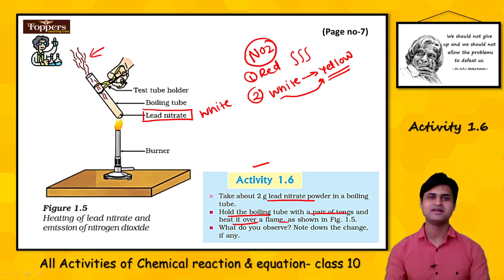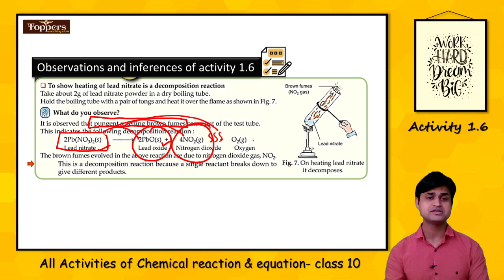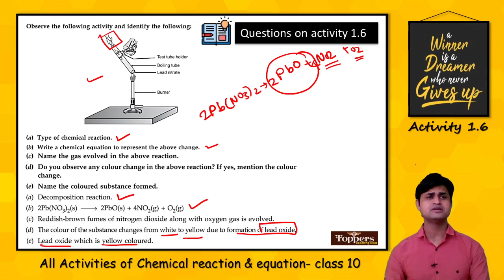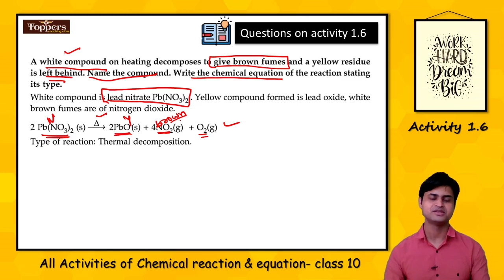Activity 1.6 class 10 science | with previous years questions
Activity 1.6 class 10 science explained in detail with previous
years questions. It will definitely help you to revise important concept related to activity.